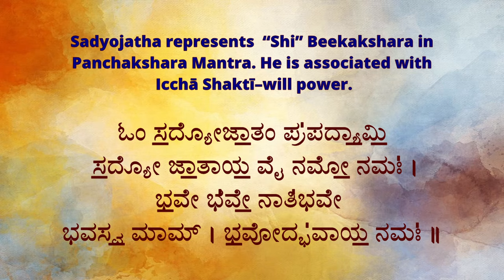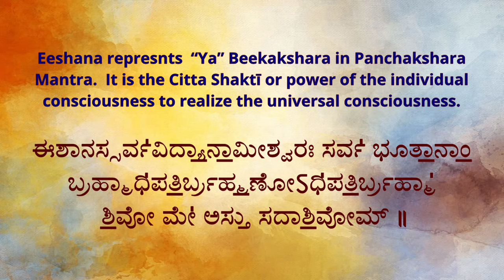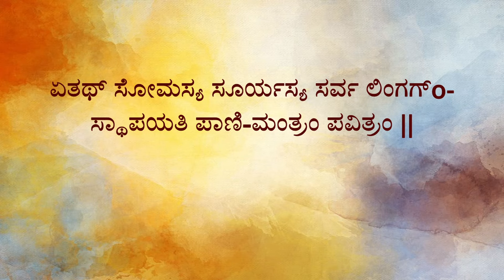Sadyojata Pancha Mantra with lyrics | ಸದ್ಯೋಜಾತಾದಿ ವೇದ ಮಂತ್ರಗಳು | Shiva pooja mantras.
Lord Shiva has five faces called Ishana, Tatpurusha, Aghora, Vamadeva and Sadyojatha. These five faces of Shiva represent the five basic elements viz. akash, air, fire, water and earth. In fact these faces can be called five forms of Shiva. Any creation has to be made out of these five gross elements. They are popularly used in Shiva pooja vidhi and abhishekas.